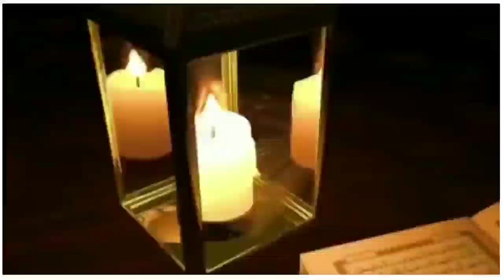NGAJI TERBARU Gus Baha'. PP Damaran 78 Mazroatul Ulum - kudus